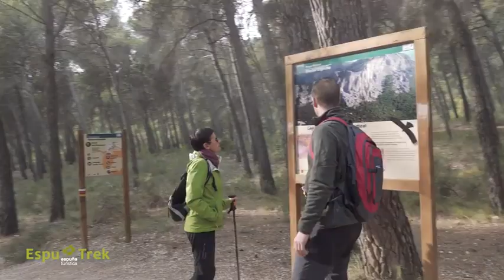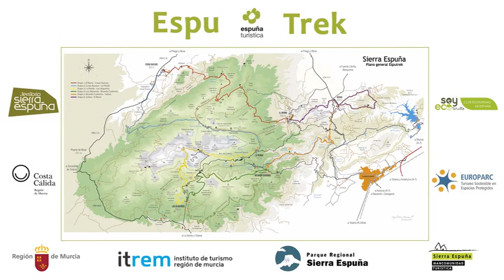EspuTrek - Mancomunidad Turística de Sierra Espuña